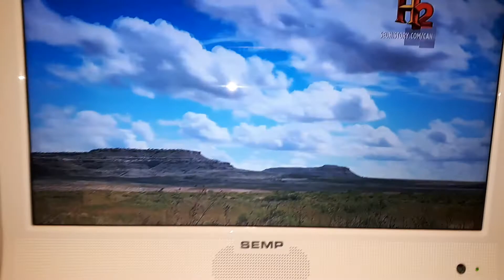Banheiro que Distrai